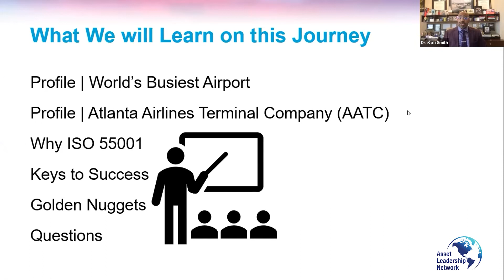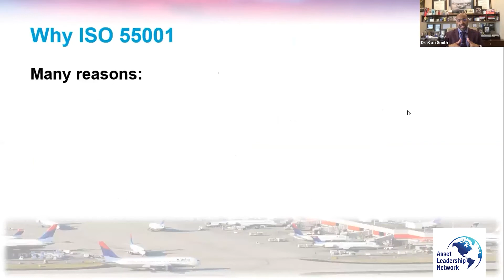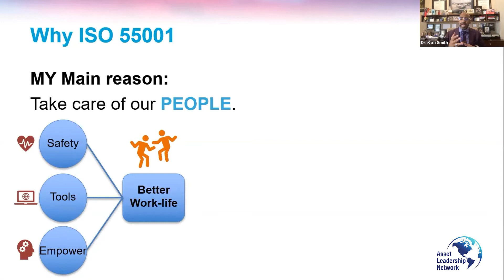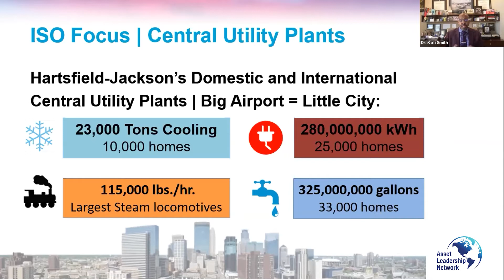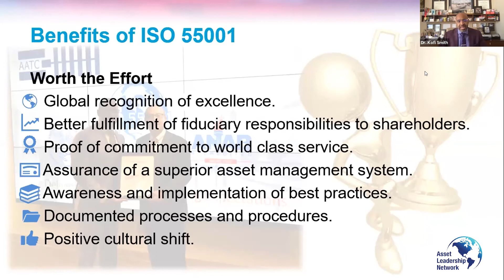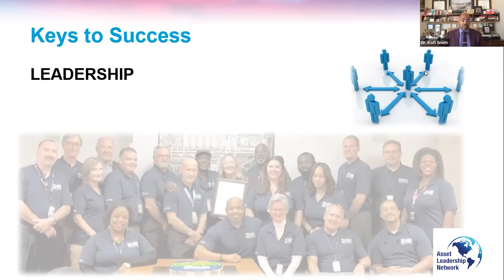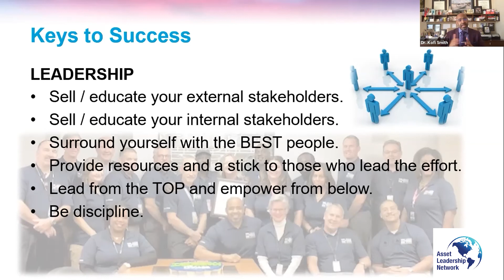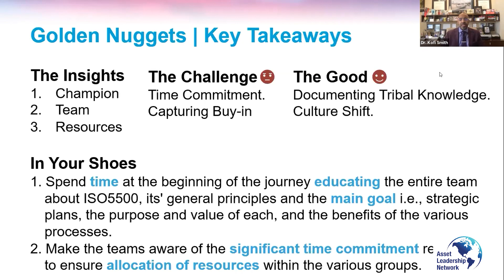Dr. Kofi Smith - An ISO Journey at the World's Busiest Airport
Dr. Kofi Smith, President and CEO, Atlanta Airlines Terminal Company - presenting at "reStructuring Infrastructure Policy and Strategy" - a part of the ALN 2020 Asset Leadership Forum - reStructuring America